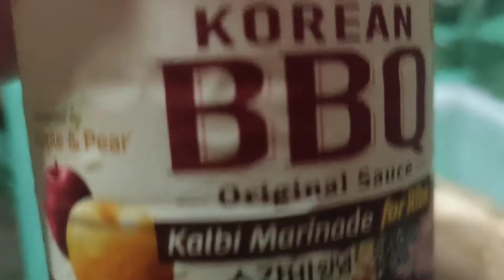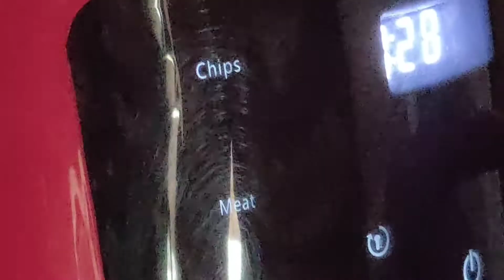whole chicken (marinade with Korean bbq sauce)